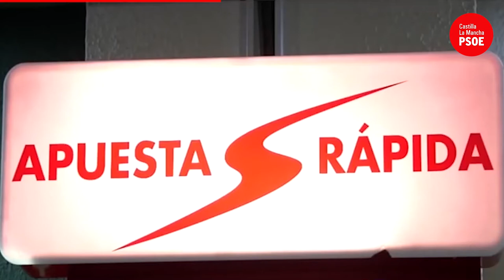✅ Aprobada la nueva Ley de Juego de Castilla-La Mancha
🎰 ¡𝗔𝗽𝗿𝗼𝗯𝗮𝗱𝗮 𝗹𝗮 𝗻𝘂𝗲𝘃𝗮 𝗟𝗲𝘆 𝗱𝗲 𝗝𝘂𝗲𝗴𝗼 de CLM!

Esta nueva ley tiene como objetivos:

✔️𝗣𝗿𝗼𝘁𝗲𝗴𝗲𝗿 𝗮 𝗹𝗼𝘀 𝗺𝗲𝗻𝗼𝗿𝗲𝘀 𝗱𝗲 𝗲𝗱𝗮𝗱 o personas con ludopatía
✔️𝗣𝗿𝗶𝗼𝗿𝗶𝘇𝗮𝗿 𝗲𝗹 𝗷𝘂𝗲𝗴𝗼 𝗿𝗲𝘀𝗽𝗼𝗻𝘀𝗮𝗯𝗹𝗲, moderado y seguro
✔️𝗩𝗶𝗴𝗶𝗹𝗮𝗿 𝘀𝘂 𝗰𝘂𝗺𝗽𝗹𝗶𝗺𝗶𝗲𝗻𝘁𝗼